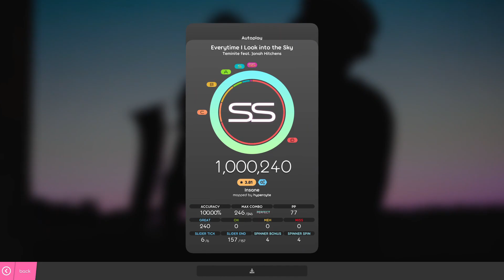Terminite - Everytime I Look Into The Sky (feat. Jonah Hitchens) | OSU BeatMap